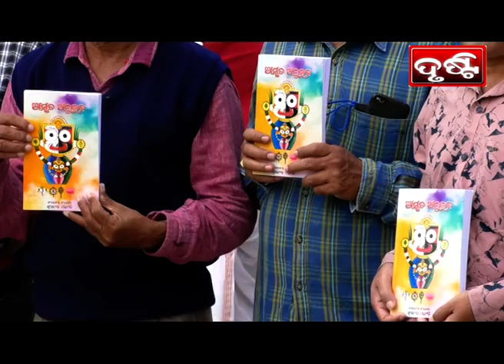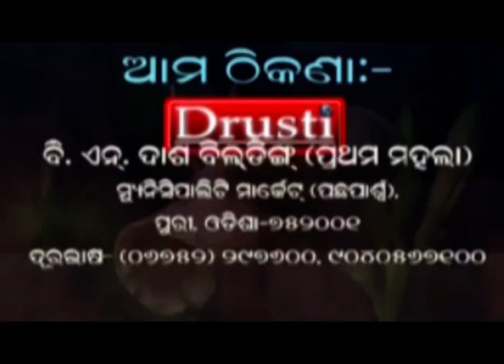PURI NEWS BY DRUSTI Dt. .08.12.2021-ଅମୃତ ଅନୁଭବ ର ଚତୁର୍ଦଶ ସଂଖ୍ୟା ଲୋକାର୍ପିତ